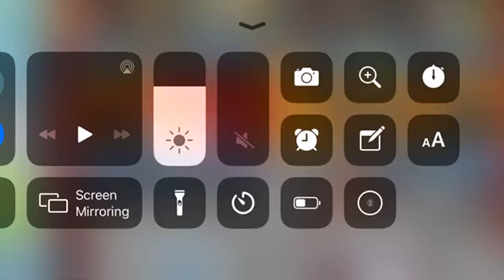Scribblenauts 2 / zanphili entertainment